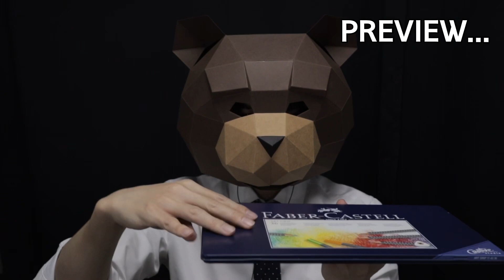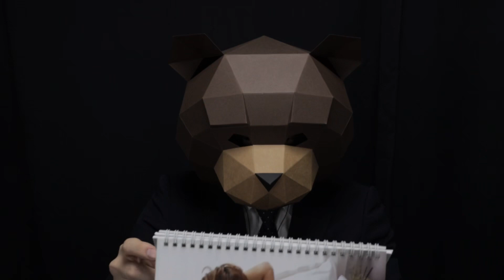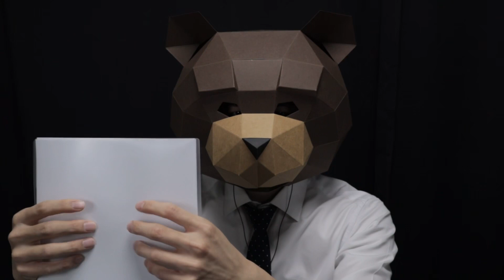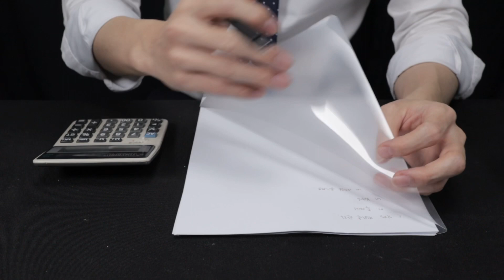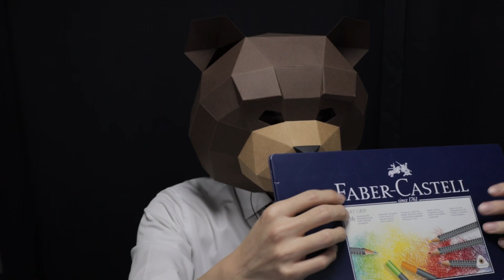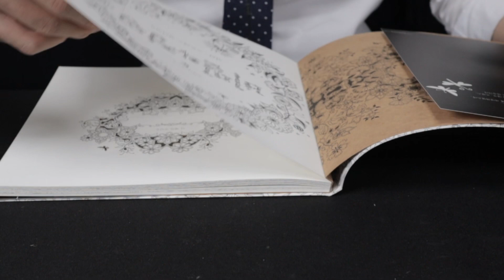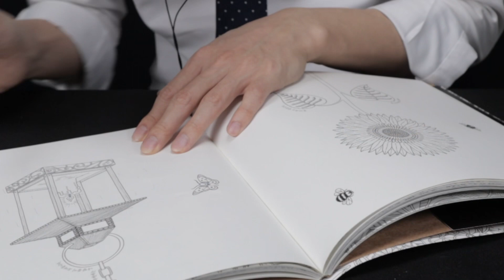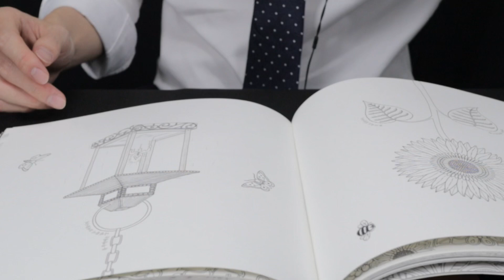ASMR 출근하는 곰이 | 키보드 소리 | Tapping, Scrahing | 연필소리 | 회사 상황극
곰이에요 🐻
제 채널에 오신걸 환영합니다 🎉😊

오늘은 곰이가 회사 출근하는 상황극을 만들어
보았어요.
사무실에서 사용하고 있는 물건의 소리를 들려 드릴게요

그리고 뉴페이스 친구도 나옵니다.
 많은 응원해주세요. 😊

Hello, everyone!

Today, the bear made a situation drama to go to work.
I'll tell you what you're using in the office.
And a New Face friend comes out.
Please love me a lot.

•곰이채널 후원하기
(여러 동물단체 기부 및 좋은 영상으로 보답할게요)

•The channel he would support a bear
(I will repay you with donations from various animal groups and good videos.)